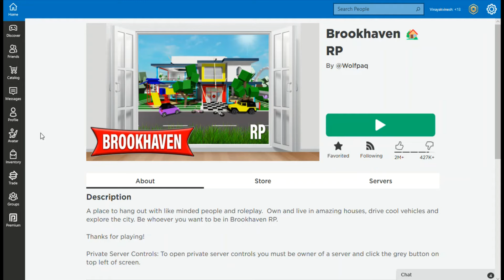Roblox - Brookhaven RP - Gameplay (No Commentary)